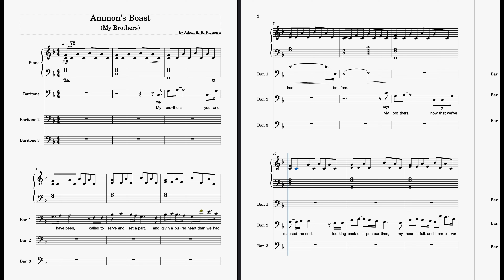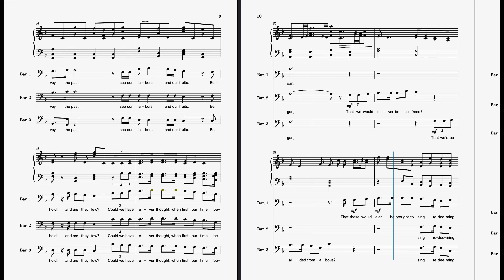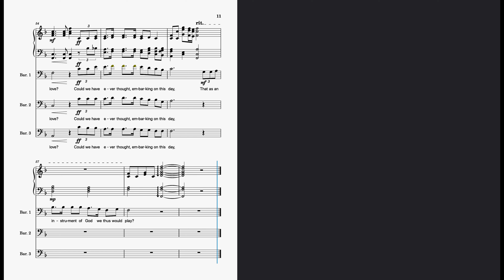Ammon's Boast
Here’s a song I wrote based on Alma Chapter 26 from the Book of Mormon. Alma and his brothers are returning to their homes after a 14 year mission, discussing and rejoicing in all the miracles and blessings they’ve seen.

I wrote this for the occasion of my little brother’s return from his mission back in the early 2000s. He, my older brother, and myself all served overlapping missions and it was the first time in 5 years we would all be together again.

This version of the song is updated from the original, which I wrote in now-obsolete software and lost when the computer I wrote it on crashed. Almost two decades later, I rewrote it from memory at my older brother’s request.